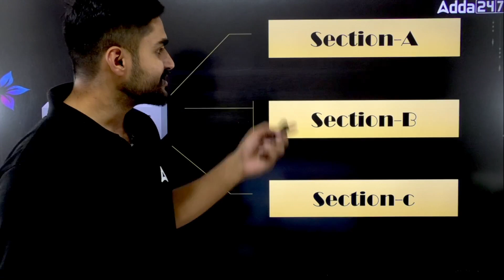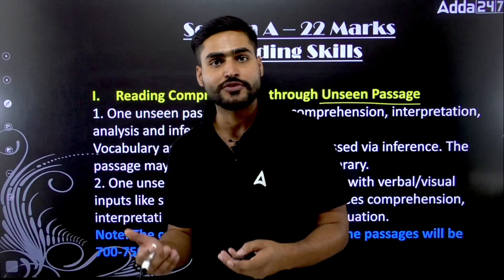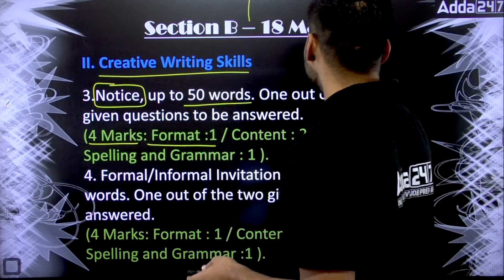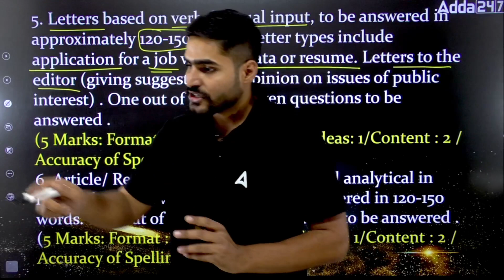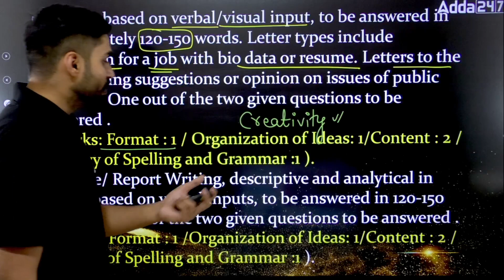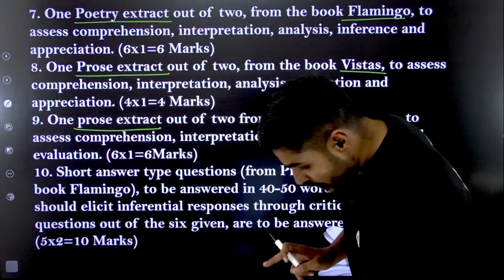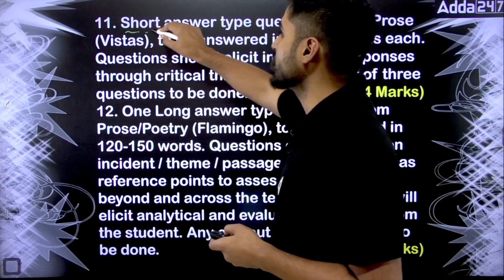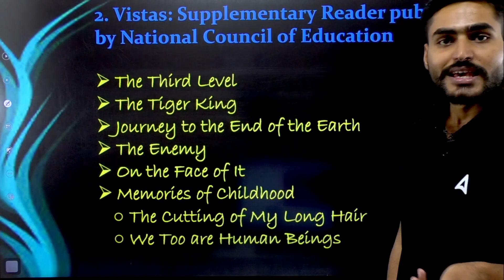Cbse Class 12 English Syllabus Overview | Class 12 English Syllabus 2023-24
Welcome to our video dedicated to providing you with a comprehensive overview of the CBSE Class 12 English syllabus for the academic year 2023-24! In this video, we dive into the details of the English syllabus prescribed by CBSE (Central Board of Secondary Education) for Class 12. Join us as we explore the different sections and topics included in the syllabus, covering both language skills and literature. Our experienced educators will guide you through each unit, discussing the key themes, texts, and concepts you'll encounter in your English studies. Gain a deeper understanding of the prescribed literature works, improve your language skills, and learn effective strategies for exam preparation. Whether you're a student beginning your Class 12 English journey or a teacher seeking to familiarize yourself with the syllabus,

👉Saksham Reloaded Class 11 | Science Stream Batch with 10th-11th Bridge Course By Adda247

👉 Purchase Online Complete Live Class Courses For Class 12th By Adda247: ✔️
👉 Purchase Online Complete Live Class Courses For Class 11th By Adda247: ✔️
👉 Fill out this form to get a call from our team for batch enrollment: ✔️

1. 1 Lakh+ Selection: Adda247 is proud to have helped lakhs of students to grab their dream job. Till today, over 1 lakh candidates have been selected for government jobs with the hard work and enthusiasm of our faculty.
2. Fruitful Live Sessions: Study becomes more effective when students with different intellectual skills share their ideas in our live classes. Teachers interact with students, clear their doubts, and make them understand the concept in an effective manner.
3. Top-notch Faculty: The most crucial factor in the success of Adda247 is our experienced faculty who keep themselves updated with the trend in education. They keep themselves engaged with their students so that they could clear every little doubt of the students in terms of their education.
4. Authentic Study Material: Our expert faculty prepares the best quality study materials with the latest exam pattern and concepts are cleared in a way that is easy to understand and quick to learn. While preparing the study materials, they do keep themselves updated with the ongoing trends of competitive exams.
5. Mock Tests & Test Series: Adda247 not only focuses on clearing the concept but we do prepare our students to ensure that they perform their best in the competitive exams. For this, our teachers prepare mock tests and test series as per the latest pattern so that the students become familiar with the real exam.